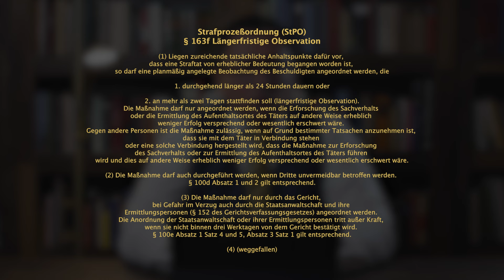Längerfristige Observation 163f StPO